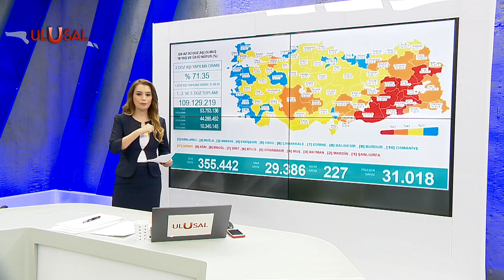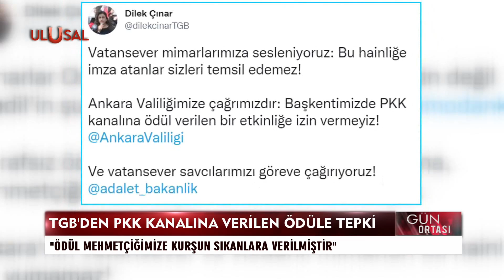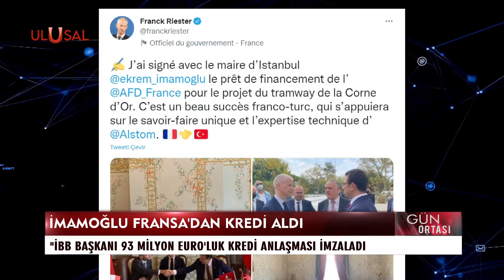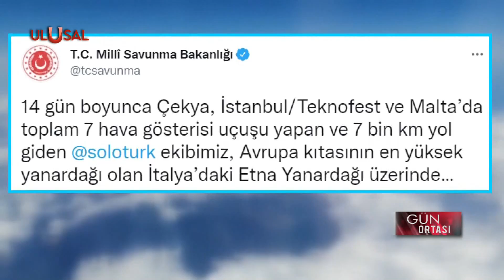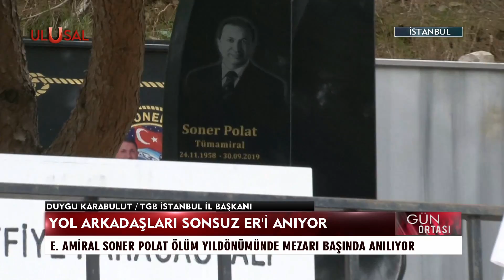Gün Ortası-30.9.2021-Serdar Üsküplü-Sencer İmer-Cem Dikmen-Duygu Karabulut-Sebahattin Arslantürk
Gün Ortası - 30 Eylül 2021 - Yeşim Eryılmaz - Serdar Üsküplü - Prof. Dr. Sencer İmer - Cem Dikmen - Duygu Karabulut - Sebahattin Arslantürk - Ulusal Kanal